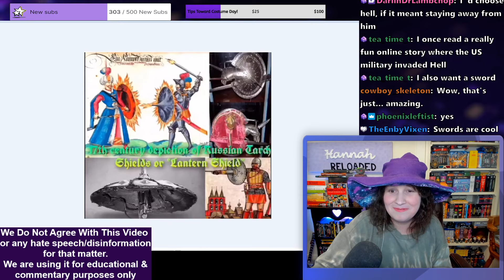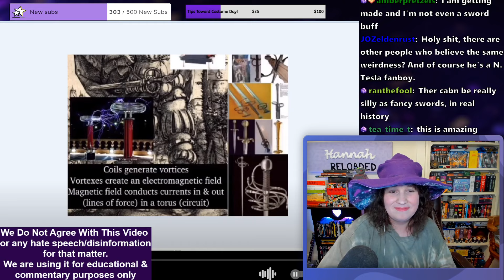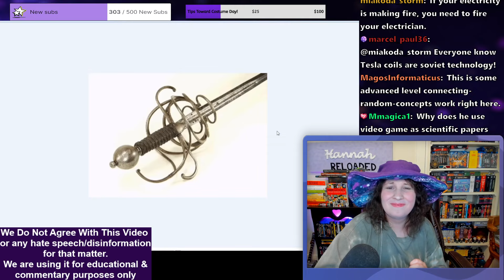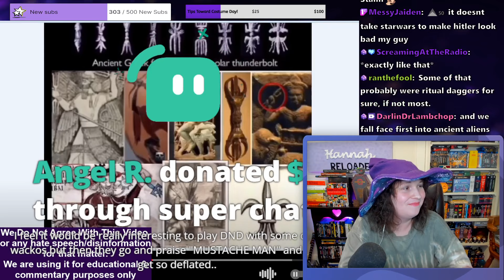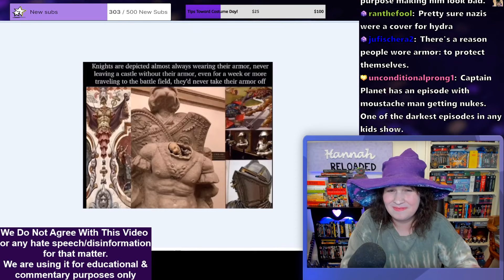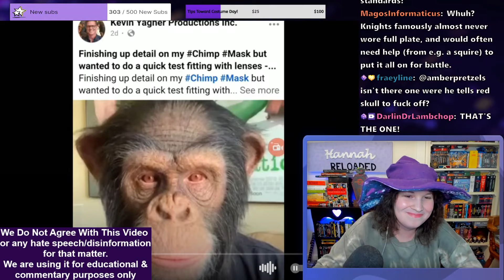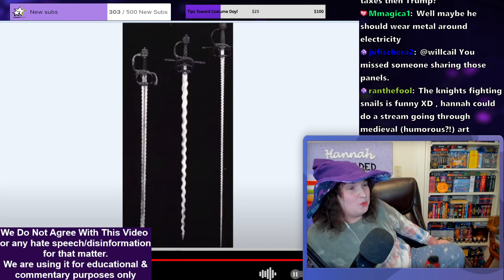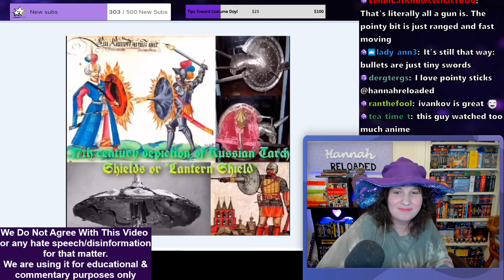Swords Were Energy Weapons?